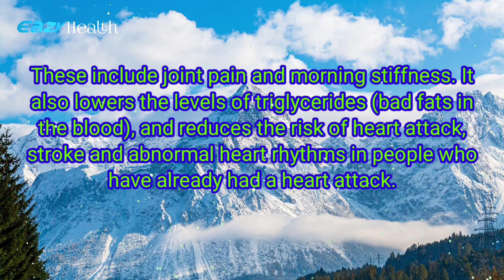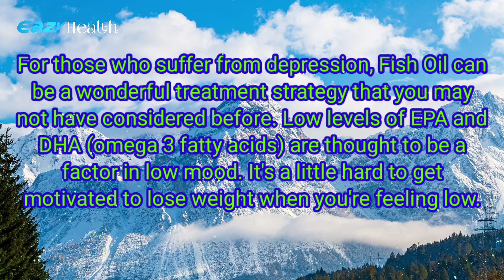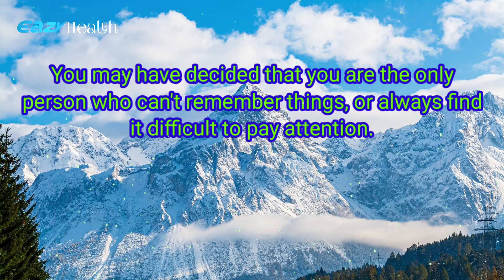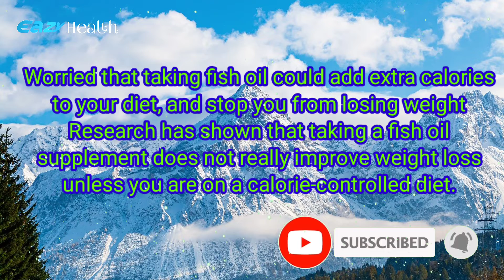How Fish Oil Works In The Body | How Fish Oil Help Lose Weight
What are the benefits of fish oil capsules?
Is it a good idea to take fish oil supplements?
Is it OK to take fish oil everyday?
What are omega-3 side effects?
Does fish oil help hair growth?
What does fish oil do for skin?
Does fish oil burn belly fat?
Is fish oil good for females?
fish oil benefits for men
fish oil vitamins
omega-3 fish oil benefits
fish oil benefits for hair

What are the benefits of fish oil?
 This is really miracle product that’ll make us feel and look better on the inside and out.